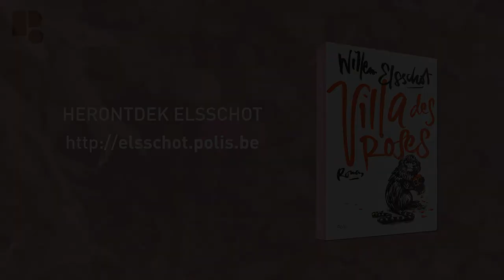Raoul de Jong over Villa des Roses - Willem Elsschot